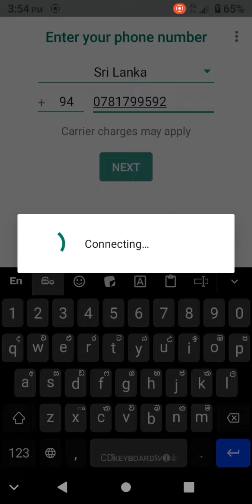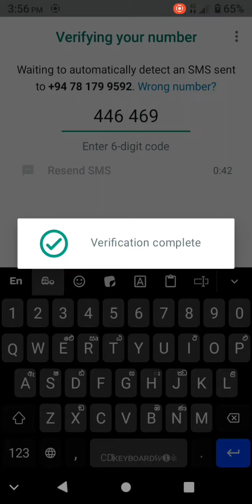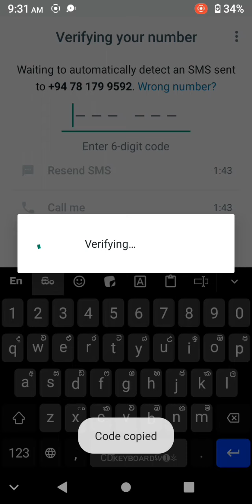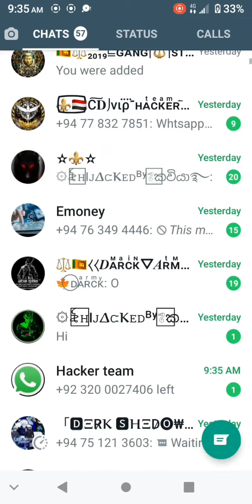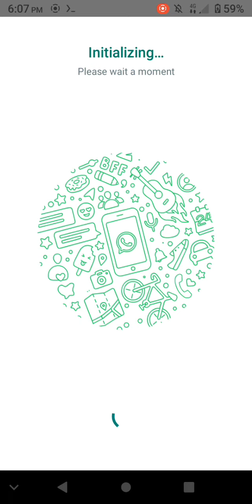this account is not to use whatsapp due to spam/විනඩියෙන් හදගමු./cayber dilshan/2022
2. Contact whtsapp or normal :-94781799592

ෆයිල් එක ගනිම්

  whatsapp mod hadamu, whatsapp mod hide chat, 𝐃𝐞𝐬𝐜𝐫𝐢𝐩𝐭𝐢𝐨𝐧 𝐃𝐨𝐧𝐭 𝐂𝐨𝐩𝐲 🥵🥵🥵 Ⓒ𝐂𝐘𝐁𝐄𝐑  𝐃𝐈𝐋𝐒𝐇𝐀𝐍🇱🇰.